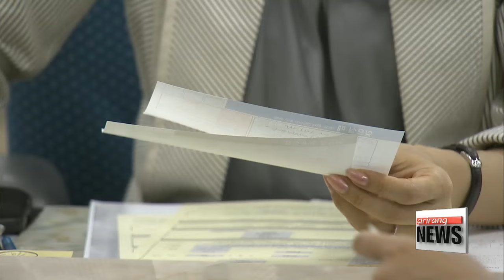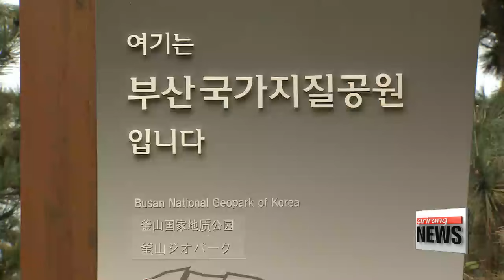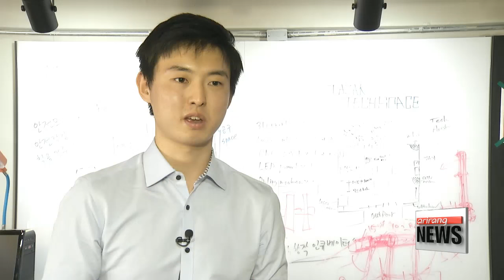PRIME TIME NEWS 22:00 Korea not mulling relocation of 'comfort women' statue: foreign ministry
ARIRANG NEWS 22:00
Korea mulling relocation of statue reminding Japan of wartime atrocities: Yomiuri
Floor leaders of rival parties meet to pass pending bills by end of year
Korean banks to shut over 100 branches next year
India's Narendra Modi makes surprise visit to Pakistan
Korea's geoparks offer pieces of Earth's natural history
"Robot Party" opens at Art Center Nabi in Seoul
More than 100 homes destroyed by wildfires in Australia
Another cloud of toxic smog to blanket Beijing from Monday
Weather